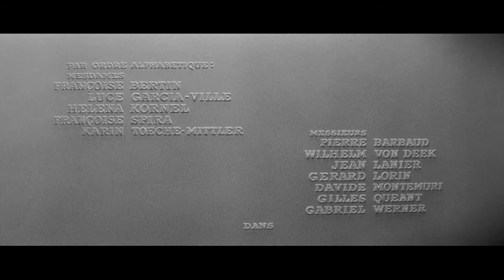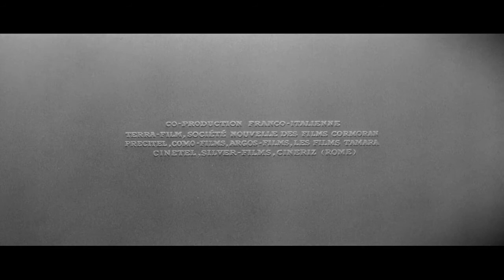Last Year at Marienbad (1961): Title Sequence ALTERNATIVE MUSIC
Last Year at Marienbad  ALTERNATIVE MUSIC composed by Thomas Rybacki, aiming for a similar vibe to the original but with slightly more timbre and a palindromic structure.